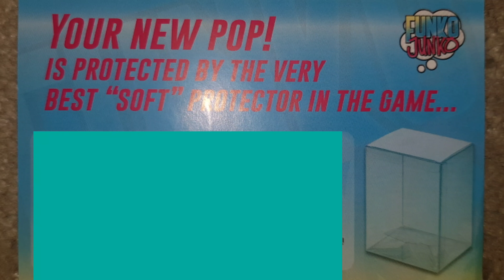FUNKO JUNKO BOX BATTLE | Albatross Pops!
UNBOX WITH US! In todays video we do our first ever box battle against another youtuber that we love.. Albatross Pops!

Comment for feedback on where we can improve!